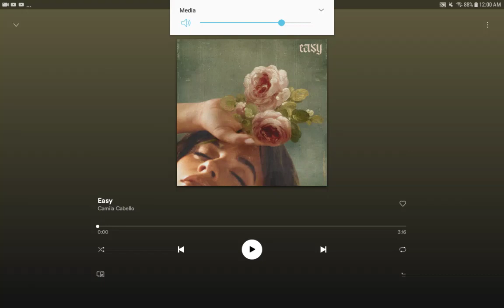Camila Cabello - Easy (Official Audio) REACTION